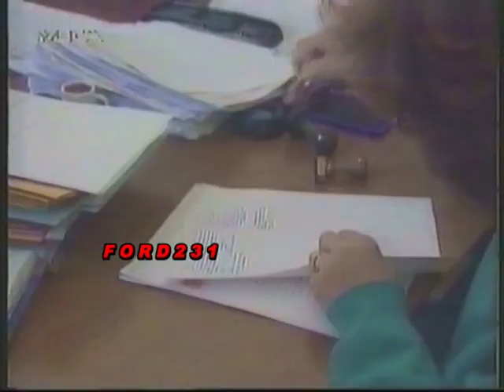MEGA EΙΔΗΣΕΙΣ 1991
Το τελευταίο δελτίο ειδήσεων της ημέρας με τον Νίκο Στραβελάκη.
Μεταδόθηκε 20 Μαΐου 1991 στο Μέγκα.